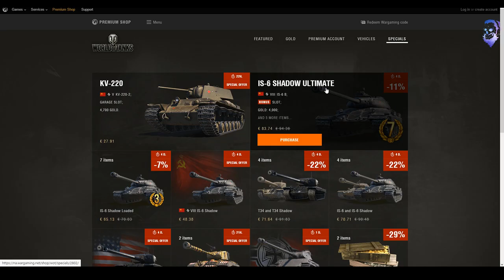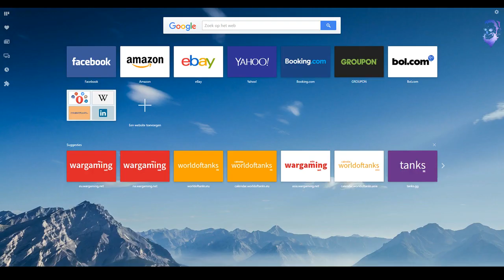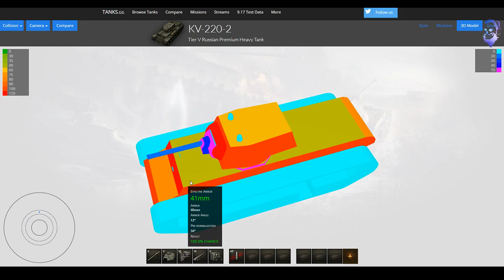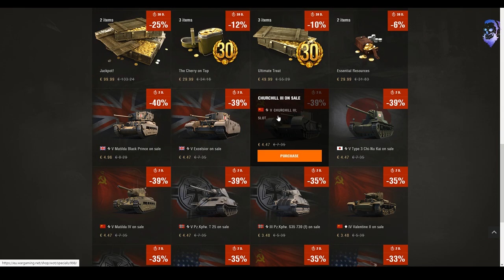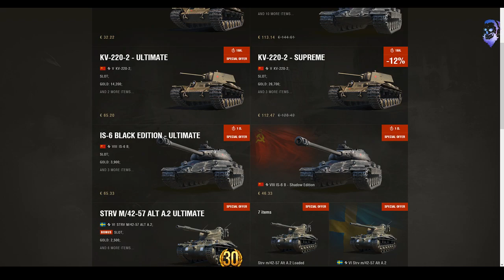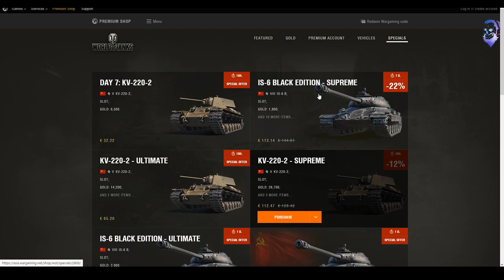^^| Advent Calendar Day 7 2016 - EU/NA/SEA